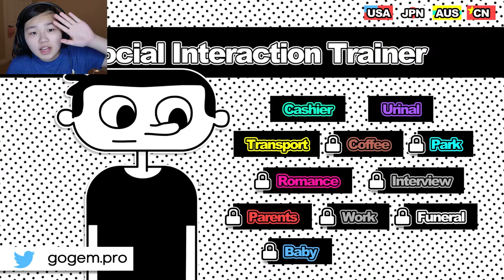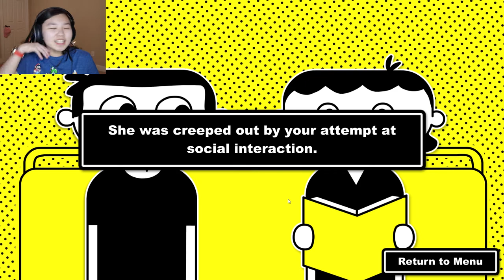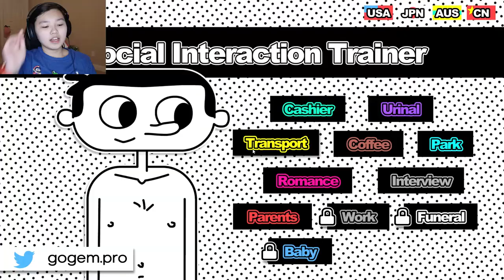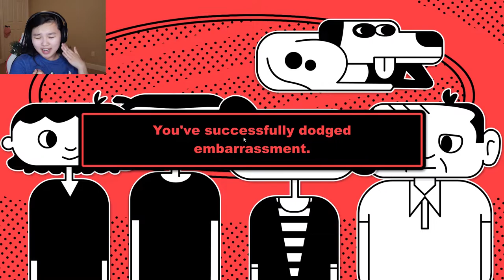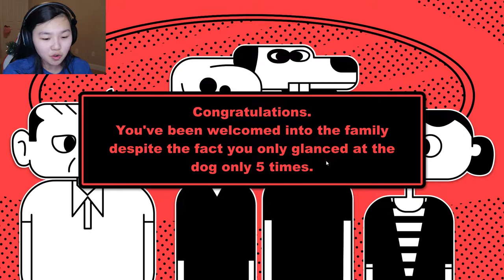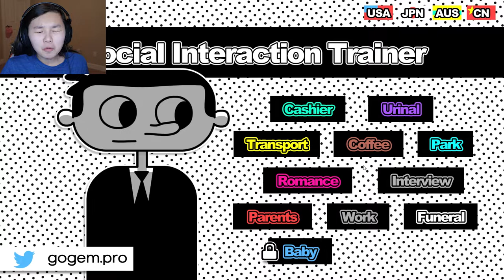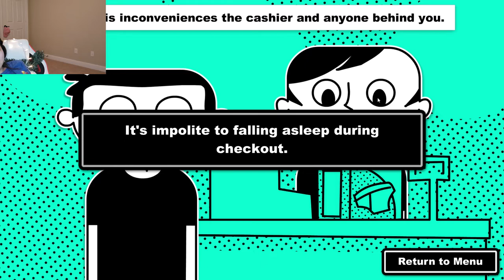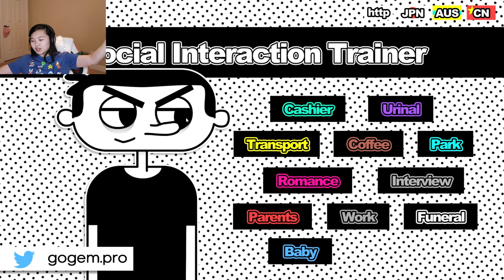HOW TO SOCIALIZE | Social Interaction Trainer (FULL GAME)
Ever needed to know how to socialize? It's all included in this video!